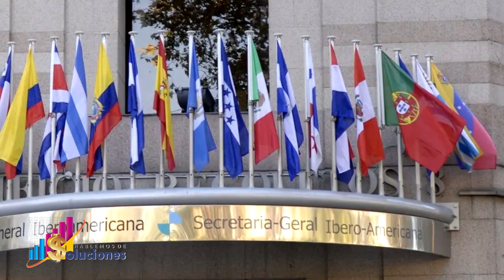Dr. Israel Duran on Hablemos de Soluciones with Francia Mendoza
discussing Norovirus outbreaks and women's health for Women's History Month.